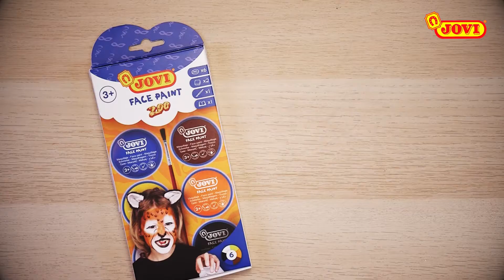JOVI Face Paint Tiger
Twist Face Paint
Un conjunto de productos de excelente calidad y textura suave, adecuados a partir de los 3 años de edad. El maquillaje está elaborado con pigmentos cosméticos de alto poder cubriente.

Se aplica con facilidad directamente sobre el rostro, sin necesidad de aplicar una crema debajo. Además, posee una alta resistencia térmica, y cumple todas las normas de seguridad.
Textura de aplicación agradable. Suave.
Resistencia térmica.
Al maquillaje en barra se le puede hacer punta.
Colores vivos y de calidad.
Alto poder cubriente.
Maquillaje base agua.
Se limpia fácilmente con una toallita húmeda o con agua y jabón.
Dermatológicamente testado y libre de parabenos.